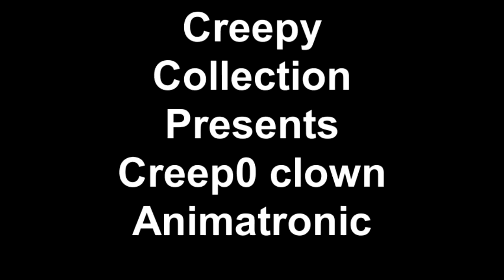Creepy Collection Presents Creep 0 clown Electric Animatronic with sound.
Evil knife welding clown prop with sound . This is an electric Animatronic meaning you dont need any air compressor will work with any 110 volt Home outlet our ext cord. Plug and Play. Audio CD included with it to play his voice . You will need a radio with cd player. or we can email you a Mpg or wave file your choice. Comes on top of a 55 Gal Drum...